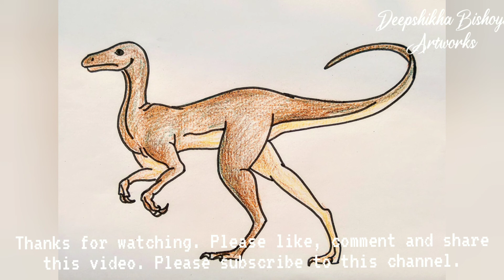A Tour on Dinosaurs - how to draw and colour a Compsognathus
A Tour on Dinosaurs - How to draw and Colour a Dinosaur - Compsognathus using Plastic Crayons easy for Kids and Beginners

Art Supplies:

1. White sheet of paper (A4 size 100gsm print paper used here)

2. Drawing pencil (Staedtler Mars Micro 0.5mm drawing pencil used here)

3. Eraser (Apsara Nondust eraser used here)

4. Black Sketch Pen (Luxor Junior Pens used here)

5. Plastic / Wax Crayons (Faber Castell 24 shades Plastic crayons used here)

For the playlists of videos with demonstrations of artworks using various different mediums, please check the following:

Any questions, please feel free to put it across in the comments section; or DM me using the above Instagram or Facebook links. Thanks.